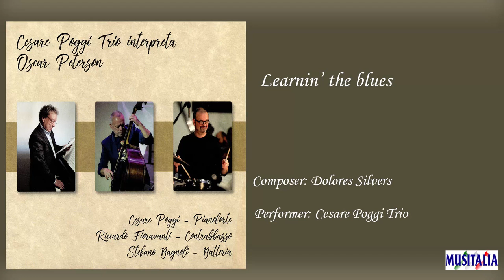Cesare Poggi Trio interpreta Oscar Peterson Full Album